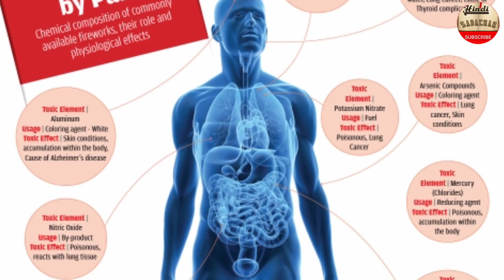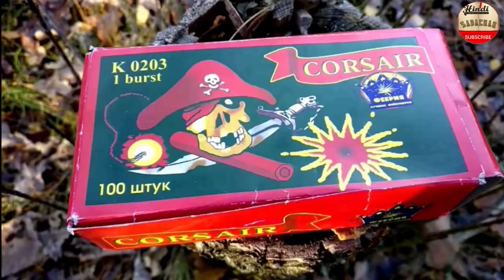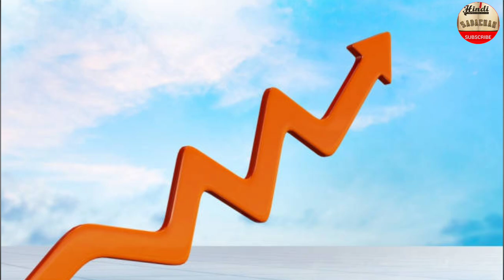क्या हमें सचमुच दिवाली पर पटाखे जलाने चाहिए?l Are we Really use Crackers on Diwali? l Hindi Sadachar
क्या हमें सचमुच दिवाली पर पटाखे जलाने चाहिए? ll Are we Really use Crackers on Diwali? ll Hindi Sadachar

नमस्कार दोस्तों हमारे Hindi Sadachar इस चैनल में आपका स्वागत है।
आज के इस वीडियो में हम हम आपको बताने जा रहे हैं की हम सभी इस दिवाली पर पटाखे न चलाने की कोशिश करते है और एक पारंपरिक रूप से दिवाली मनाएं और पटाखे ना चलाकर अपने और अपने आस पास के वातावरण को शुद्ध एवं स्वच्छ रखें।तो दोस्तों मेरी आपसे गुजा़रीश इस वीडियो को अंत तक जरूर देखें मुझे उम्मीद है की आपको वीडियो पसंद आएगा, और अगर हमारा यह वीडियो आपको पसंद आए तो इस वीडियो को लाइक (LIKE) करें और अपने दोस्तो के साथ शेयर (SHARE) करके हमारे इस Hindi सदाचार के इस चैनल को सब्सक्राइब (SUBSCRIBE) करना ना भूलें ताकी हमारे हर वीडियो की जानकारी (NOTIFICATION) आपको सबसे पहले मिल जाए ।।

दोस्तों हमारे और हमारे इस Hindi sadachar चैनल के तरफ से आप को आप से जुड़े सभी लोगों को दीपावली की हार्दिक शुभकामनाएं 🙏

Share the video with your friends and community